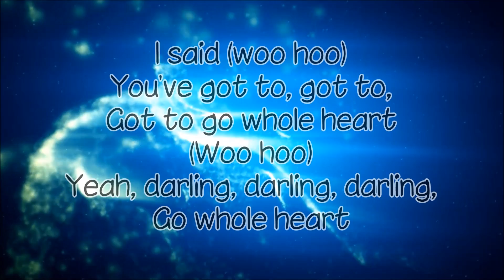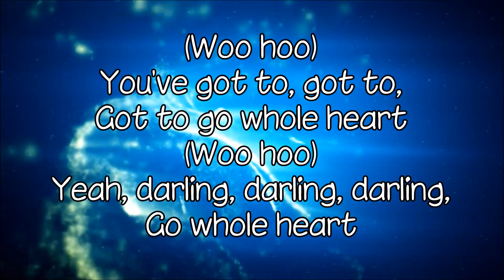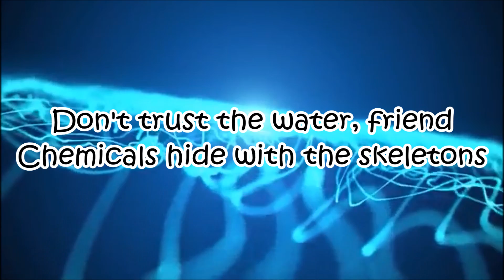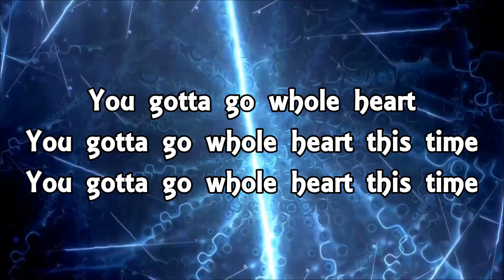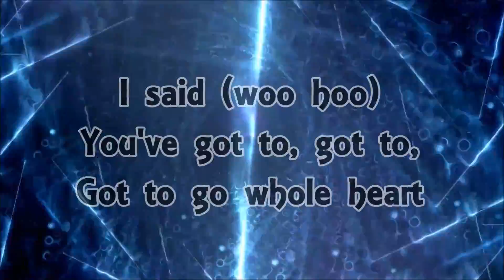Gryffin & Bipolar Sunshine - Whole Heart (Lyrics)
This is a lyrics video I did of ''Whole Heart'' by ''Gryffin & Bipolar Sunshine''. Enjoy!